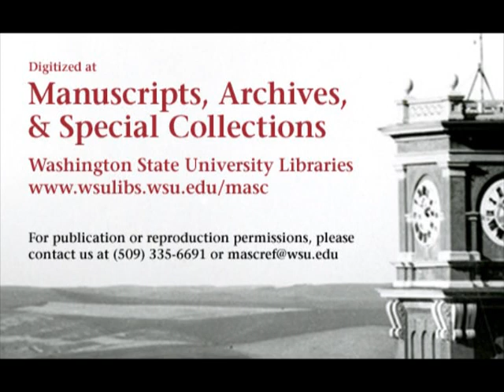San José State College vs. Washington State College, 1956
1956 Washington State College (Later Washington State University) defeated San José State College (later San José State University) in this 42 minute silent black and white video. This video is made from 1 reel of 16 mm film.  The final score of the game was Washington State 33, San José 18.

Digitized at the Washington State University Libraries' Manuscripts, Archives, and Special Collections (MASC) thanks to funding from the J.L. Stubblefield Trust. Original 16 mm film is held at MASC in Archives 29, Box 6A.